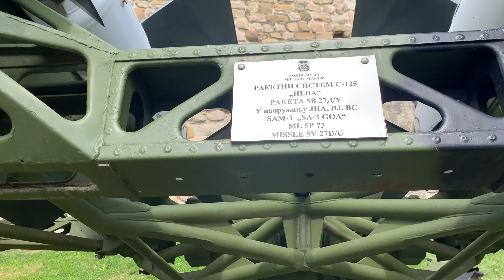The Day After +28, Europe, Serbia, Belgrade, Kalemegdan, NEVA, Invisible plane F127A, NATO, Kosovo